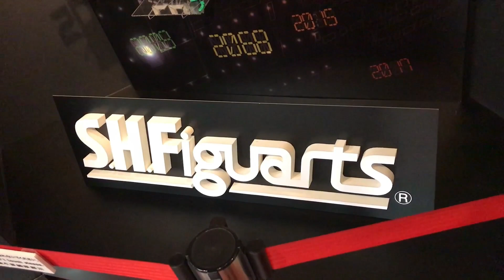S.H.Figuarts 平成仮面ライダー20作品記念 展示 Heisei Kamen Rider 20th Series Commemorative Display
Kamen Rider is celebrating its 20th Series in the Heisei Era.  Actually there were 21 but Amazons is considered an extra series.